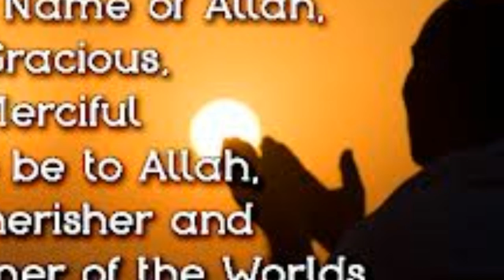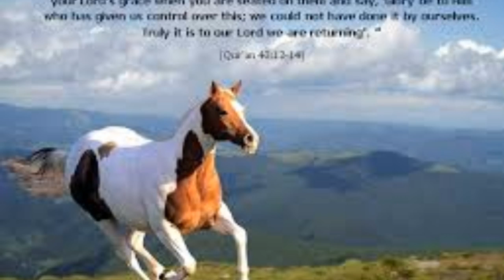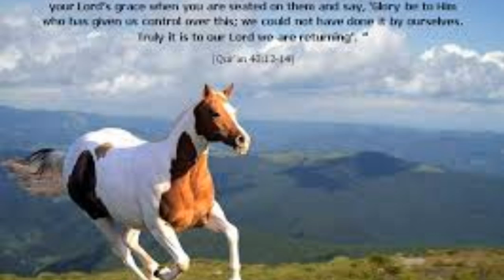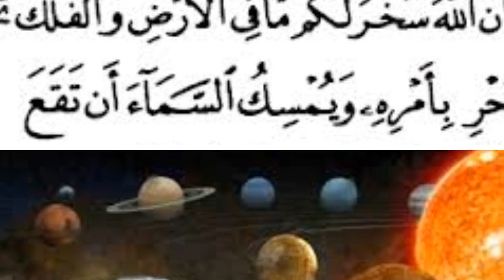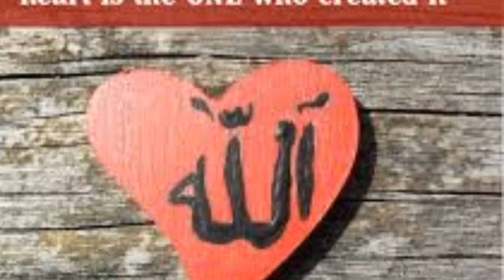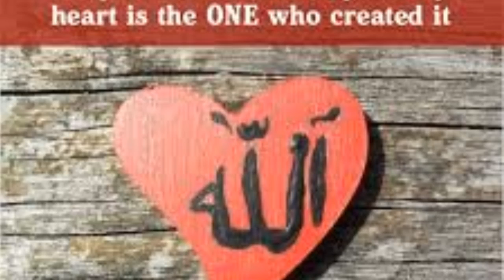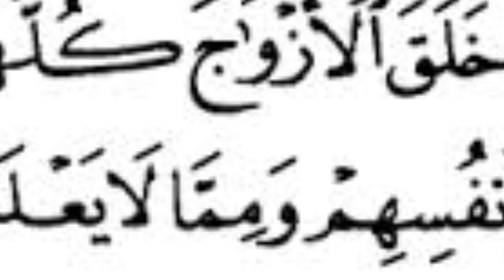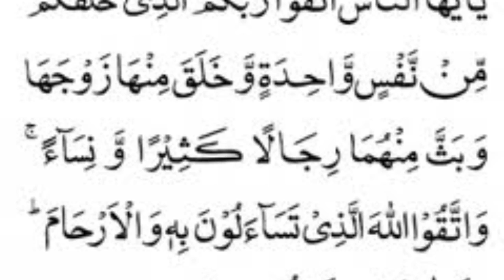Caqiidatu Waa Tawhiid . (In Somali Part 1 )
Al-caqiidah  Sh Cabdulqaadir Cukaashe
video are from youtube: birds flocking
*starling on otmoor by dylanwinter1
and
*Massive Flock of Birds flying in Stunning Way
 India by Rooms and Menus